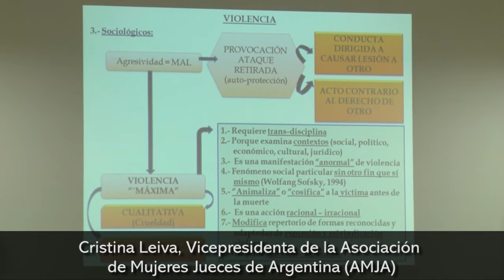Se desarrolla la 1 ° jornada del ciclo de formación interdisciplinaria en Derechos Humanos Género y